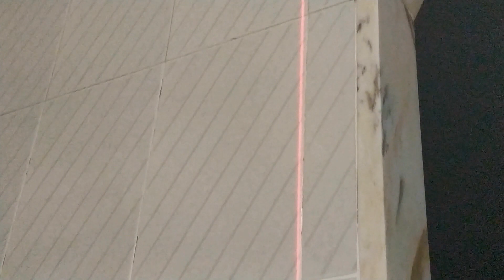calibrate laser level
Fix the laser level DIY